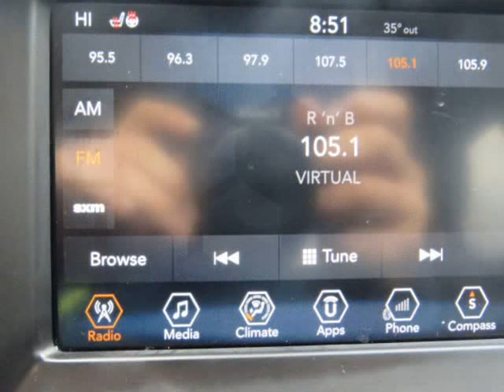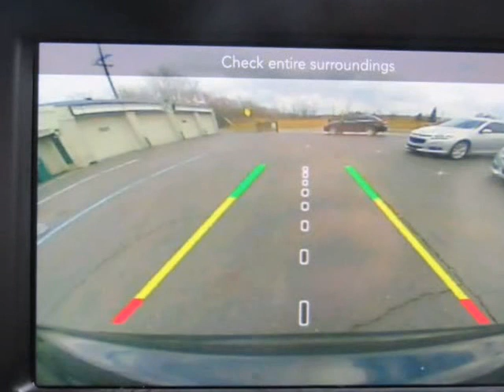2018 Jeep Compass Latitude 4x4 4dr SUV (Waterford, Michigan)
A To Z Auto Sales
2020 dixie hwy
Waterford